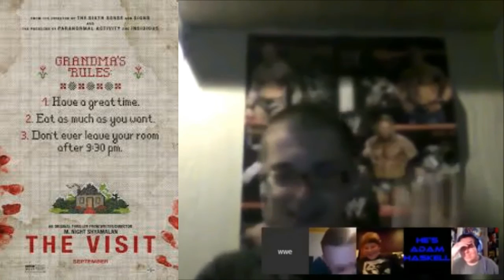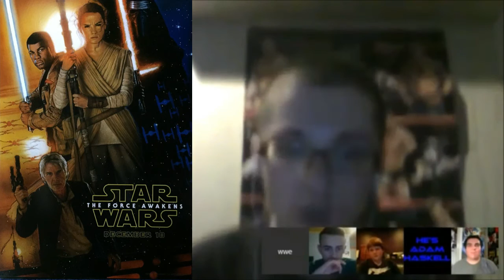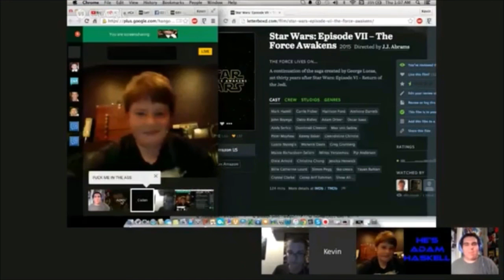Top 5 Anticipated Fall/Winter 2015 Films w/ wwefan0599, Kevin Falk, Caden LaPlante, & Adam....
22tigerdude and his guests wwefan0599, Kevin Falk, Caden LaPlante, and Adam Haskell tell you their Top 5 Anticipated Fall/Winter 2015 Films. Which movies made it in their top 5 anticipated list? find out here.